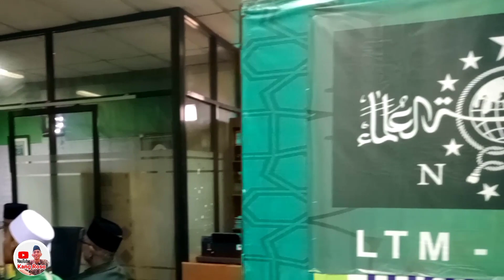LTMNU Terima Kunjungan Warga NU Tegal Ke PBNU || Minggu 19/6, 2022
Dari Gedung PBNU LTMNU Terima Kunjungan Warga NU Tegal Ke PBNU || Minggu 19/6, 2022

LTMNU Terima Kunjungan Warga NU Tegal Ke PBNU, Rombongan Pengurus Ranting Nahdlatul Ulama Desa Sindang Kecamatan Dukuhwaru Kabupaten Tegal.